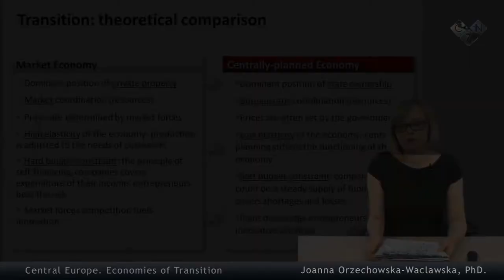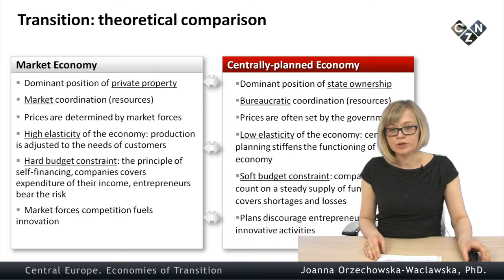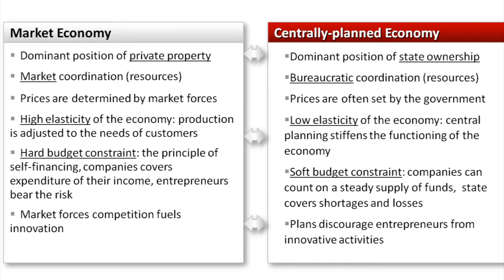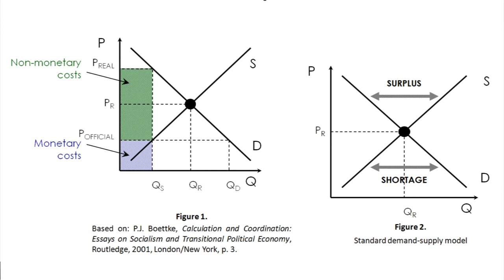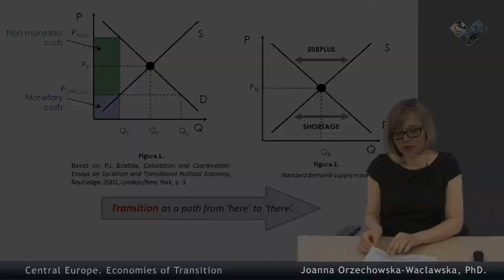Central Europe. Economies of Transition, part 2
The lecture provides a general overview of two mayor economic processes that revolutionized the face of Central Europe during last 25 years. The first is the process of political and economic transition from socialist centrally-planned economies that operated within the communist regime to market economy existing within the framework of democratic political system. This part of the lecture focuses on initial conditions, strategies and outcomes. Special attention is given to Poland and Hungary, which serve as prime examples of two very different strategies of transition. The second process is economic integration and the challenges related with the membership of Central European Countries in the EU. In this section Dr. Orzechowska-Wacławska shortly characterizes the milestones of the accession process, and concentrates on profit-cost analysis, trying to determine what where the ex ante and what were the ex post estimates of Central Europe’s EU Membership.

Lecturer: Joanna Orzechowska-Wacławska, PhD.

Edit: Wojciech Pudło (E-learning Centre)